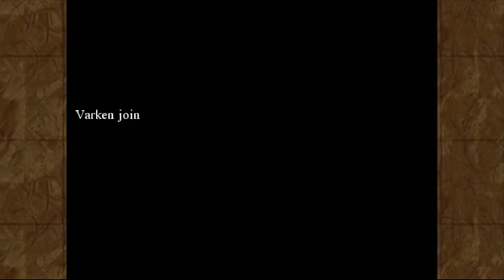Ep91: Last Chance | RPG Maker VX Ace: "Geiken" | Let's Play Blind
PREVIOUSLY STREAMED: June 8, ‎2019
Being at endgame's doorstep, I instead decide to go subquest hunting!  First up, dealing with a girl who seriously needs dealt with.